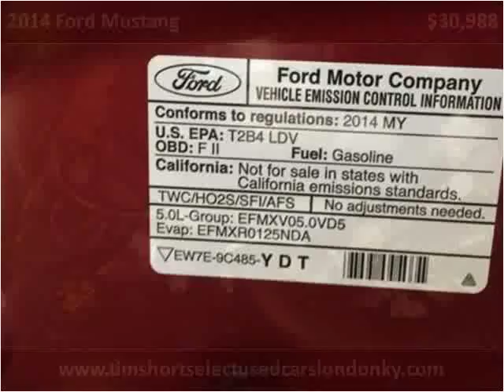2014 Ford Mustang Used Cars London KY